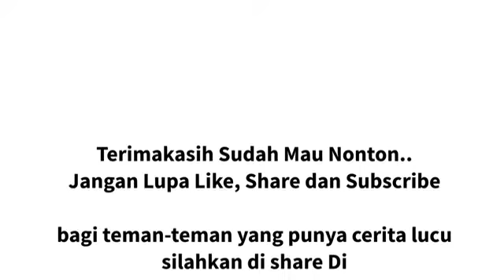Lucu-Lucu _Awet muda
Lucu-Lucu _Awet muda. Pak Rt terlambat. Lucu-Lucu _Awet muda. obat awet muda paling murah. Lucu-Lucu _Awet muda